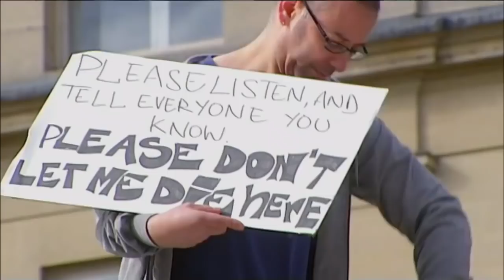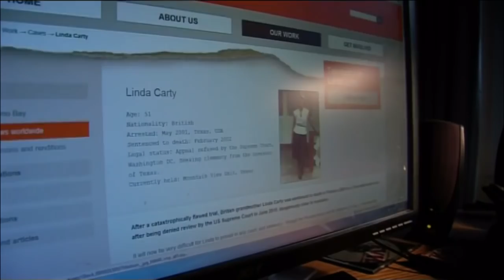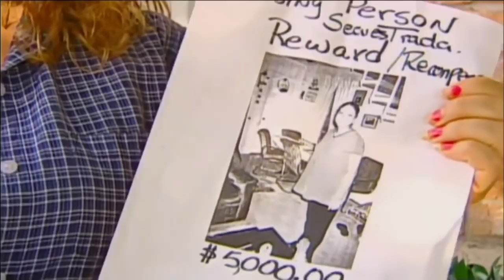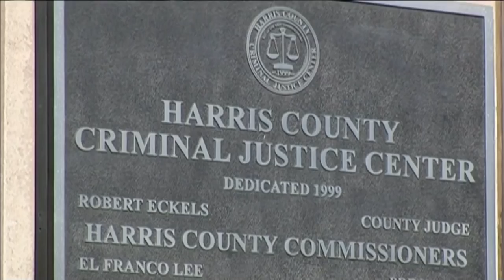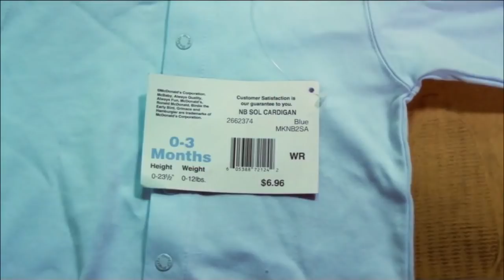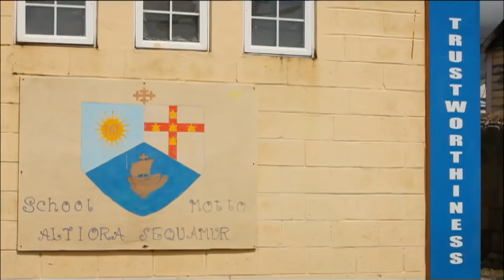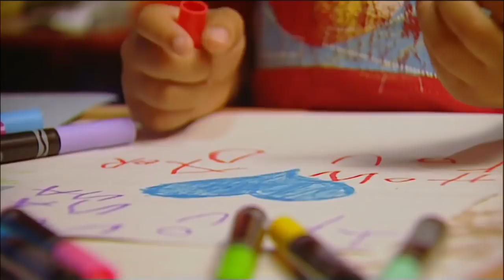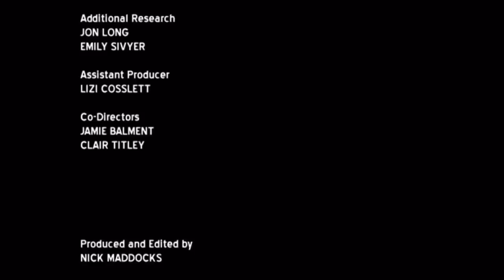Linda Carty- St.Kitts Woman on Death Row ( Documentary)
Linda Carty was born on the Commonwealth island of St Kitts. She's awaiting execution in Texas: if she's killed, she'll be the first British woman to be executed since Ruth Ellis, over 50 years ago. In this moving documentary.

Film maker Steve Humphries goes in search of the real Linda Carty: who she is, where she came from, and how she ended up in arguably the worst place in the world, Death Row. Linda was convicted of capital murder in 2002 after it was alleged she was the mastermind behind a horrific crime.

In May 2001, a criminal gang broke into the home of Linda's neighbours and abducted a young mother and her three-day-old baby boy. The next day the baby was found alive in one of Linda's cars, but his mother was found dead in another - she had been suffocated.